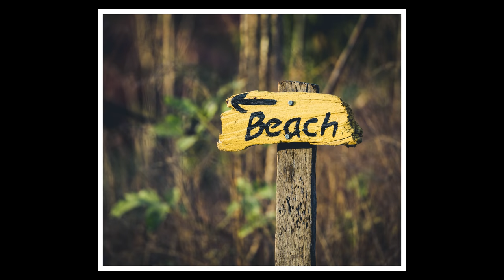Playa Azul Costa Rica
This is some video from a trip to Playa Azul, Costa Rica.   This is in the Northwest part of Costa Rica - Guanacaste, which is the drier region of Costa Rica.    This is in March which is the dry season so it had not rained for a few months.

Even though it was very hot and dry, the beach was beautiful and there weren't many people around which was great.